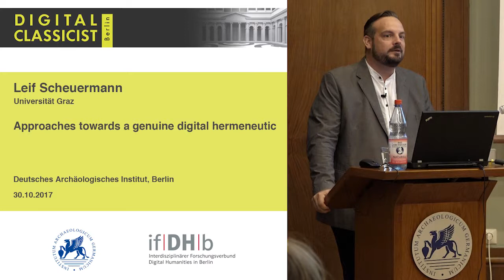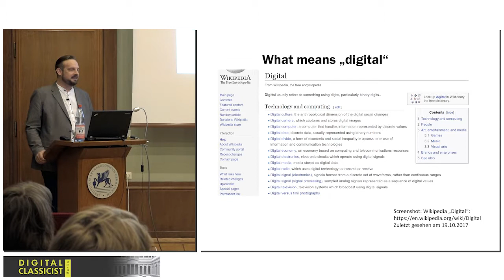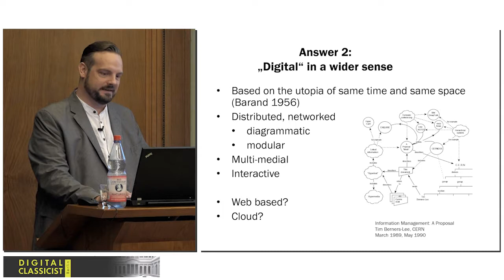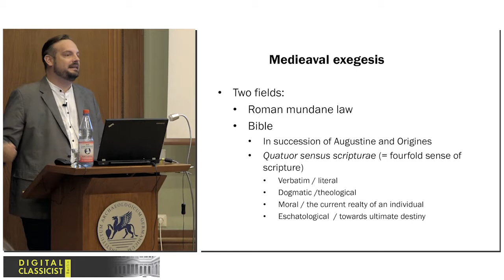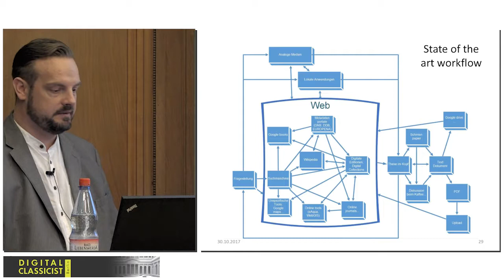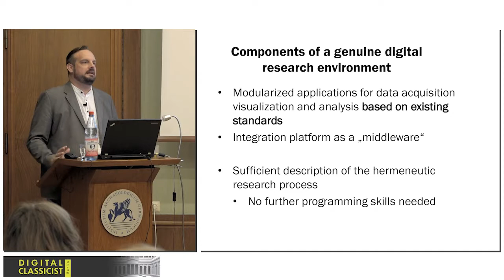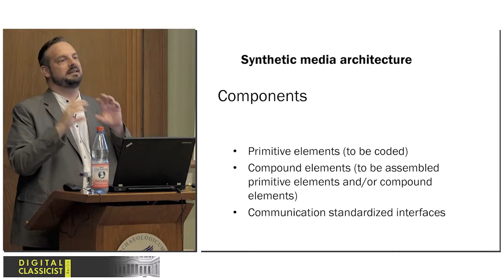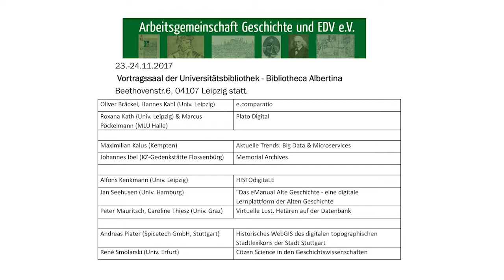Digital Classicist Seminar Berlin (2017/2018) - Seminar 2 (Keynote)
Leif Scheuermann (Uni Graz)

Approaches towards a genuine digital hermeneutic

Abstract:

Today Humanities are an agglomerate of several academic disciplines, which are subsumed under the generic term. Such a pragmatic classification may work for the administration, but not as a foundation of a new discipline, called „Digital Humanities“. Therefore it is essential to have a closer look at the original definition established in the 19th century – especially at Wilhelm Diltheys (1833–1911) „Abgrenzungen der Geisteswissenschaften“. For Dilthey the Humanities try to understand human expressions of life, while natural sciences observe and explain nature. Its scope is „the experience, the comprehension of other experiences and judgements and terms, which express experienced and understood circumstances” without neglecting the “objective perception of its subject”,6 and its methodology is the hermeneutics, which approaches it’s topic via these three steps - experience, expression, and comprehension.

What does this now mean for the “Digital Humanities”?
a) DH as a science of experience have to base on empiricism but have to exceed it
b) The central method of DH have to be digital hermeneutics, which means not to reconstruct or reproduce something “originally”, but to experience , to comprehend and to express it in new terms in a digital world.

DH is not the same as „Computer aided Humanities“. The whole process has to take place in digital media, which means it is not just the use of databases using data mining methods as a source for analogue texts. One major challenge for the DH is to find new ways of conception, of assessment as well as of expressing this process. Therefore the free combination of very different sources and analyses is indispensable. On the other hand the researcher is directly involved in the process and has to document it self-referentially. The presentation of the results of the process of research have to be genuine digital, which means that the primacy of text and the narrative has to be cancelled and replaced by a multimedia network structure. Topic of this lecture is it to go this way a step further and to evaluate ways of genuine digital hermeneutics.

Two questions will be focused:
a) How to combine most different sources and analytical methods in one computer based system?
b) How to map / visualize the hermeneutic process?
Furthermore approaches for the technical implementation of a collaborative genuine digital research framework will be presented.